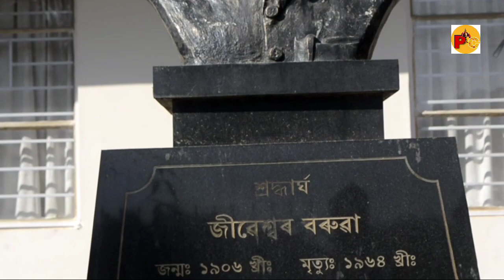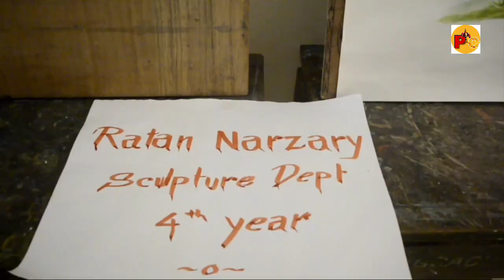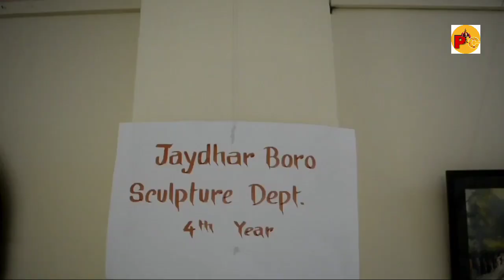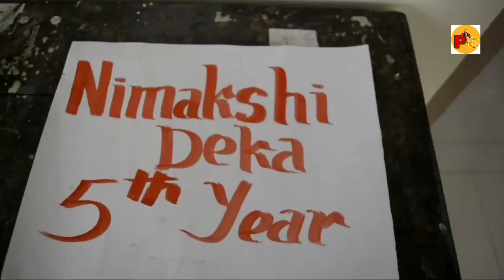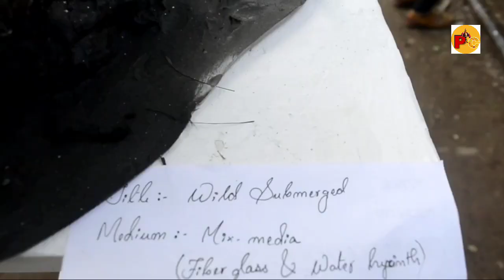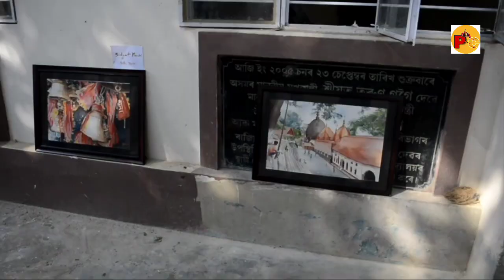Govt. College of art and craft Assam || Annual display department of sculpture || saurabh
Govt.college of art and craft assam .
 Annual display.  4th year and 5th year 2019.
 Video by Saurabh Das.
Edit by Saurabh Das.